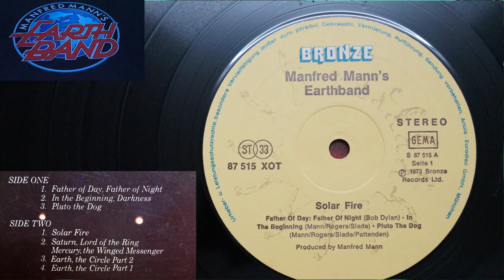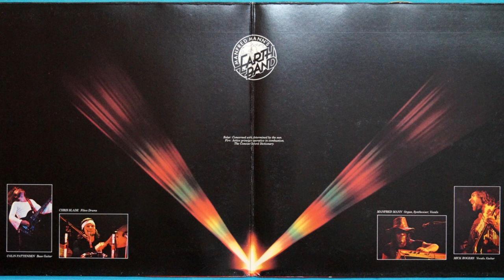Father of Day, Father of Night - Manfred Mann's Earth Band 1973 Solar Fire 720p